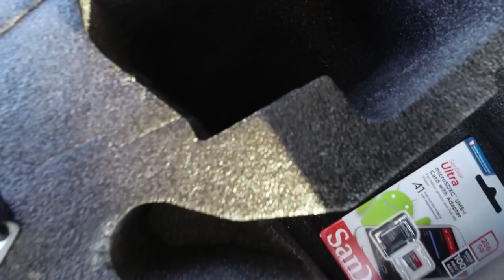The Rich People of Atlanta Deep Thoughts